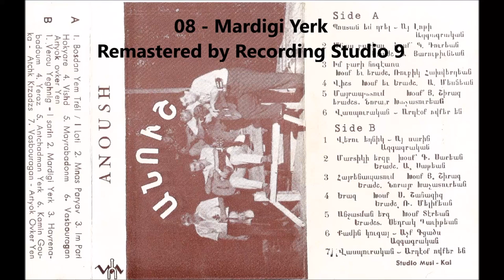Anoush band 08 Mardigi Yerk